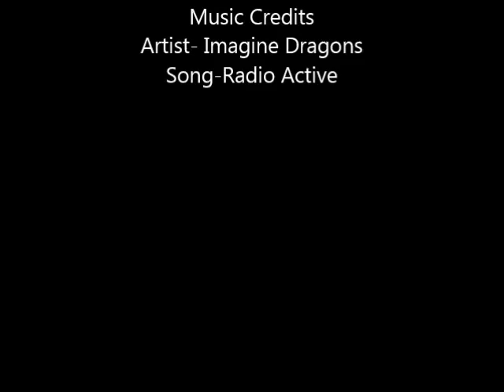Z520C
The all new 2015 Ranger Z520C